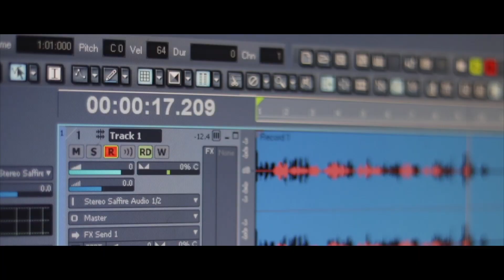Woodhouse Grove Promotional Video